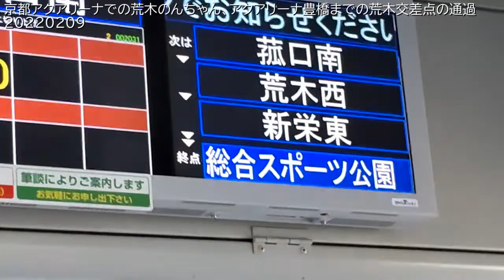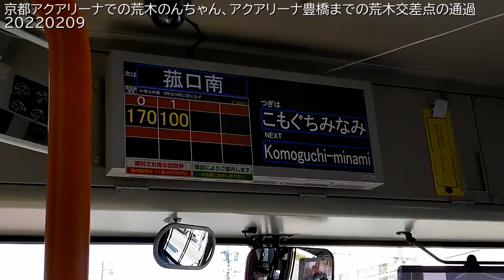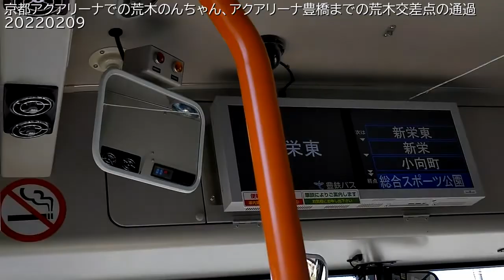京都アクアリーナでの荒木さん、アクアリーナ豊橋への荒木交差点の通過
10年ぶり（厳密には9年6か月）のバス乗車で、豊橋の「アクアリーナ」と「荒木」を味わう。
京都アクアリーナでの荒木さん（札幌、釧路の有名フィギュアスケーター）は、管理者たちの間で有名でした。
2:35 新しい自作の東方アレンジ曲「20220208原案、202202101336開始」
仮名は「運命のリンクサイド」だが、「幻想のリンクサイド」、「ヒナクルミラクルチルミルチルノ」など代案多数。
ジモ東方のつもりならば「豊橋のリンクサイド」にしてくださいな。
220209_112326_sh.mp4